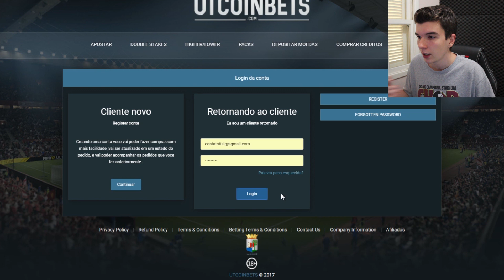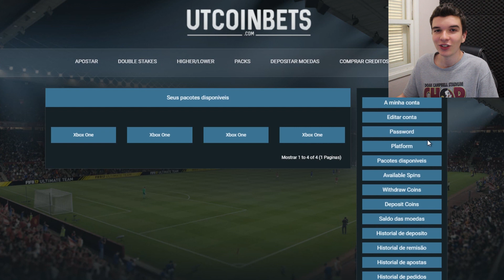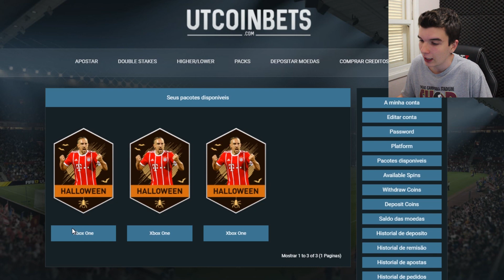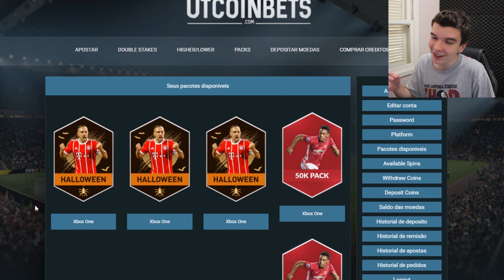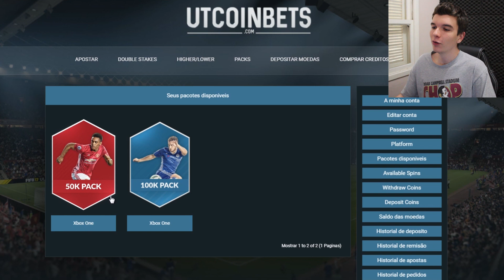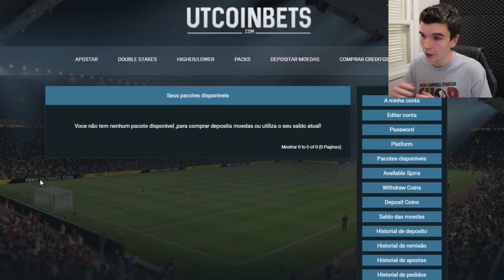FINALMENTE JOGADORES BONS!! O MELHOR PACK OPENING DA MINHA VIDA!!!